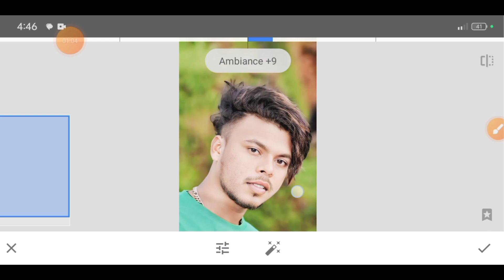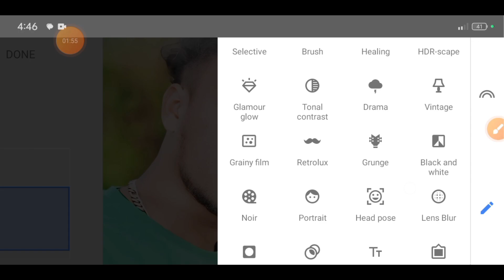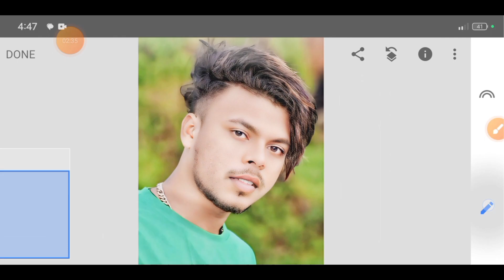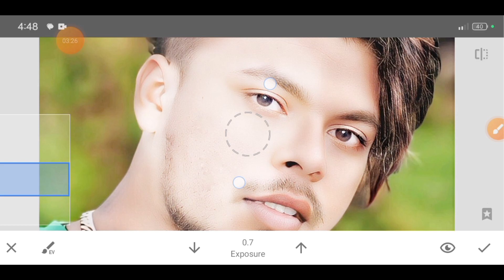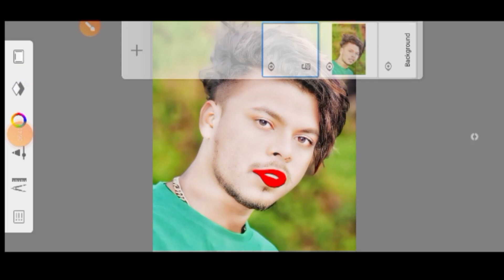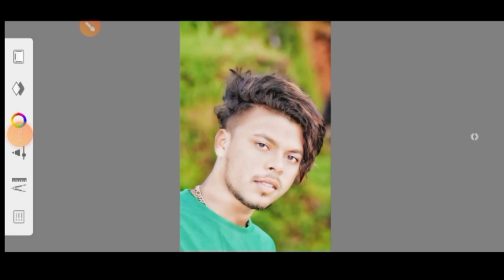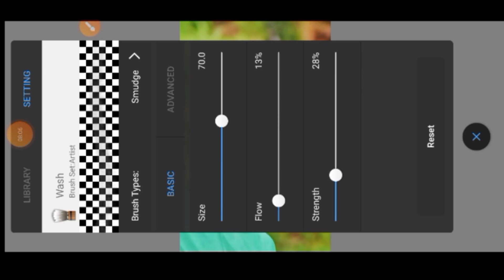HDR face smooth Autodesk SketchBook photo editing problem सोलफ सही तरीका